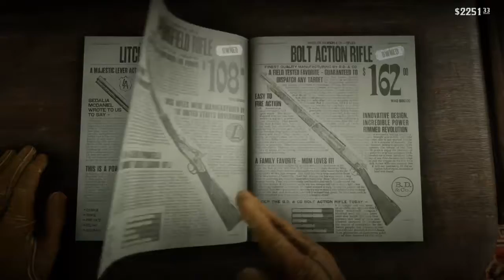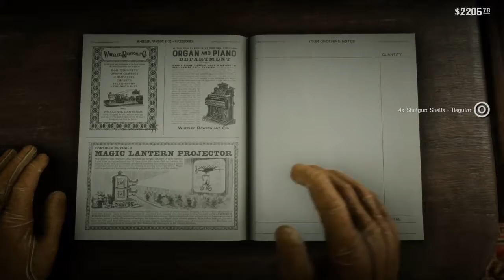Red Dead Redemption 2 - Part 12